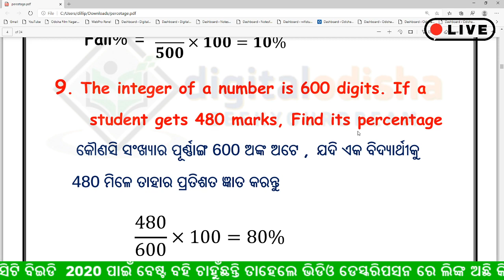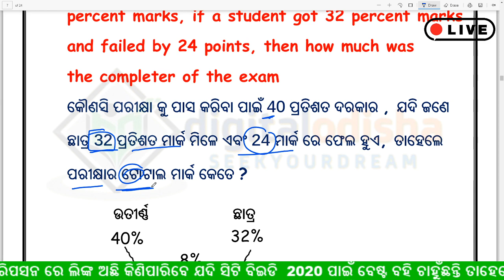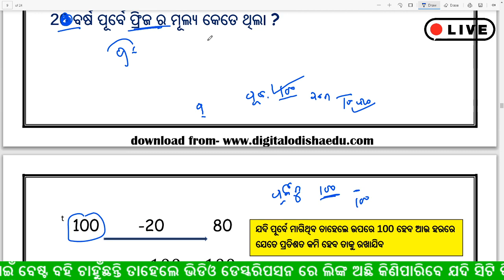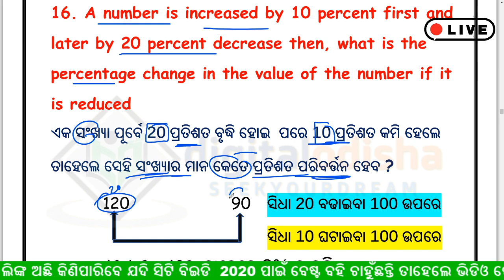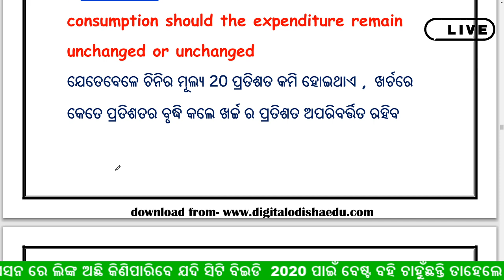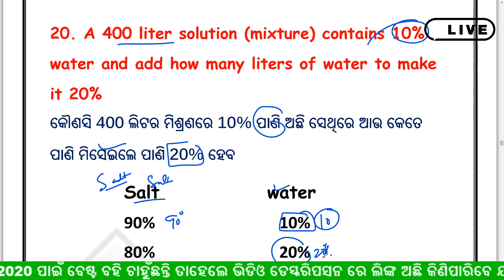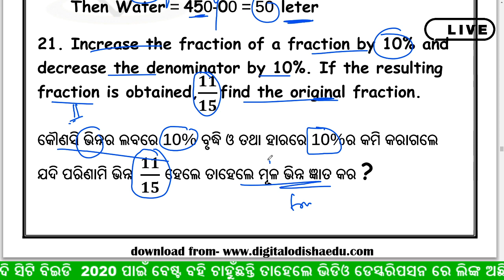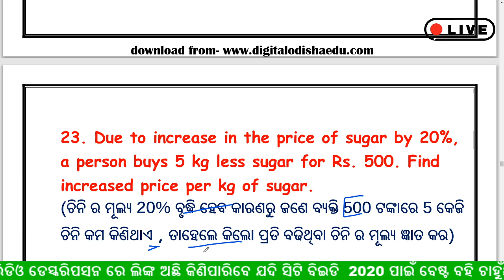ODIA MATH TRICK || PERCENTAGE TRICK ODIA || CLASS -2 || digital odisha dillip sir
join Our whats app group